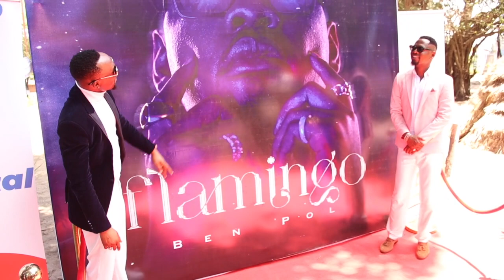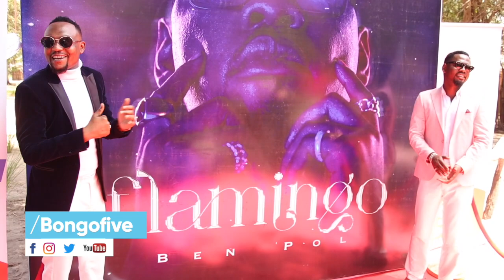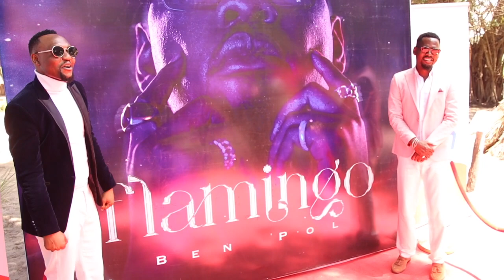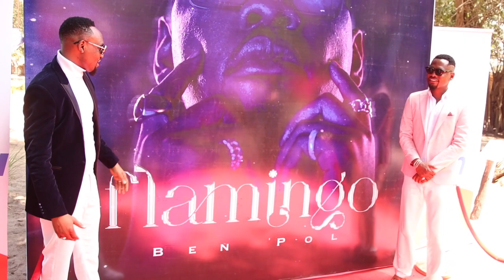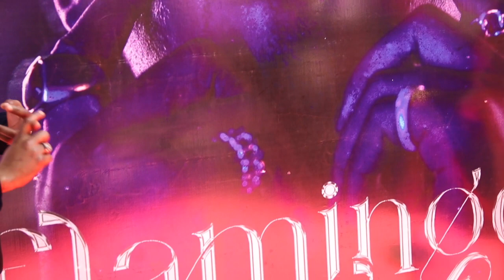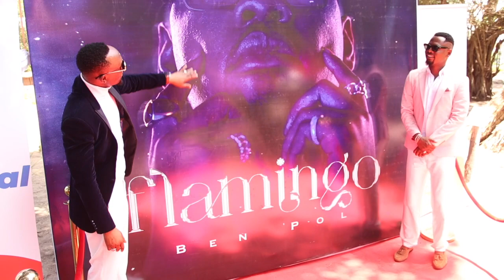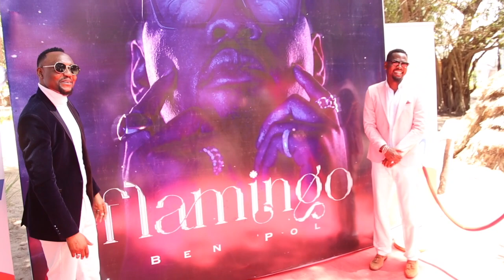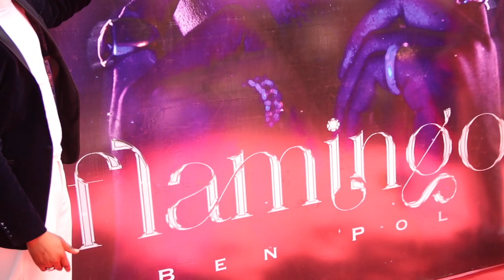DARASA AFUNGUKA MAZITO, ATOBOA SIRI NZITO MBELE YA BEN POL SIRI YA MAFANIKIO YAKE, UZINDUZI ALBUM